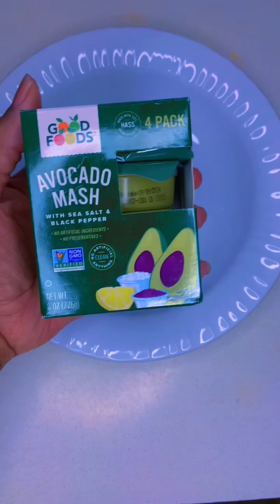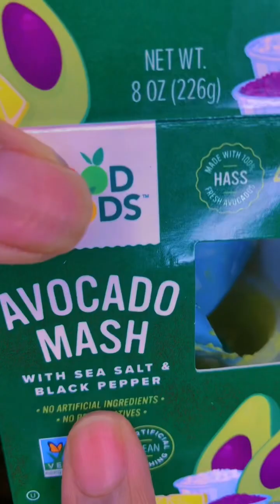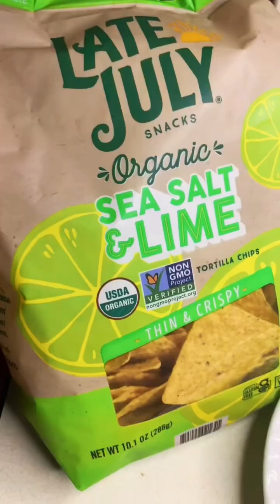1 Corinthians 13:4-8